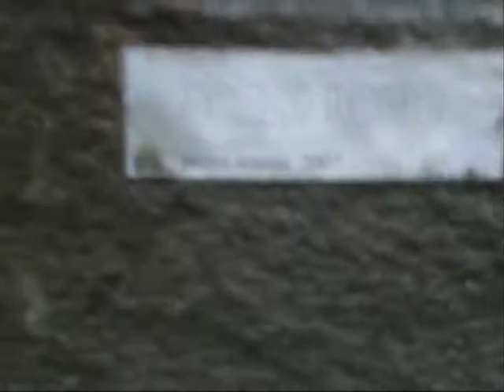Viagem Itália 2008 76